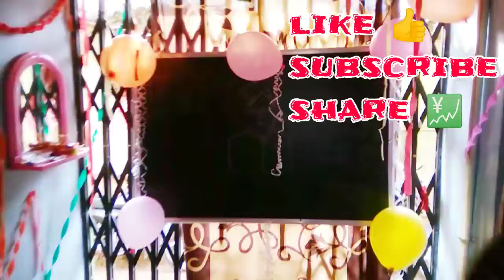TEACHER'S✍️DAY CELEBRATION // 5 SEPTEMBER //DAILY VLOG -213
Hey guys,
How are you I hope you are happy in your life.

Teacher's day celebration //5 SEPTEMBER//
Daily vlog -213✍️✍️😊😊
lot's of love for you all ♥️ my vlog

MY first vlogg viral
Daly vlog
Daily
MY first vlogg not
MY first vlogg uploading 2022
MY life style vlog uploading
MY life style vlog channel

This is not my first vlogg.

My first vlogg♥️♥️❤️♥️❤️❤️
My first vlogg 2022♥️♥️❤️♥️❤️❤️
Viral vlogg trick♥️♥️❤️♥️❤️❤️